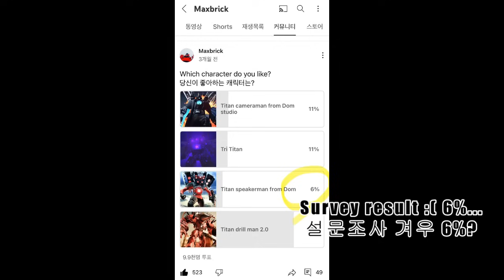Lego MOC_Titan Speakerman 타이탄 스피커맨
Yo!  I had upgraded my Titan Speakerman lego. I made it referring Titan speakerman by Skibidi toilet multiverse Don studio. Please enjoy it! :)

** Tutorial
00:00 start
00:25 legs
02:15 arms
03:46 weapon (cannon)
05:24 lower torso
06:32 torso
09:53 head
11:51 speaker
13:27 back
16:02 weapon (ax)
17:23 assembly